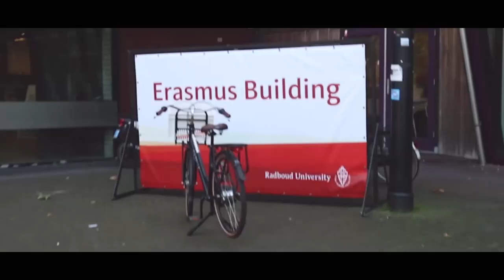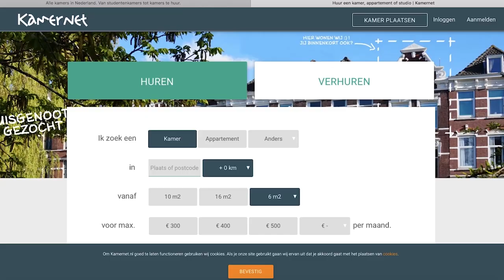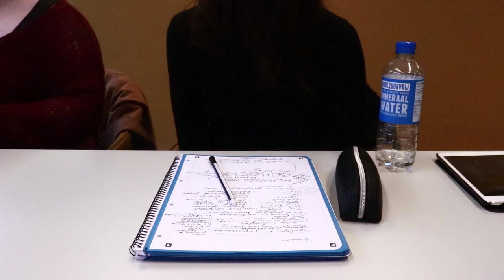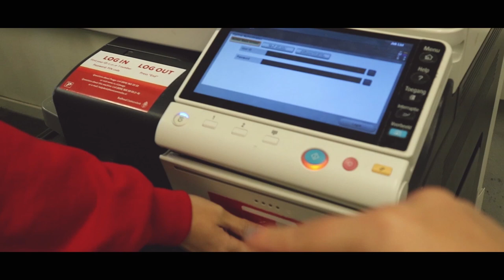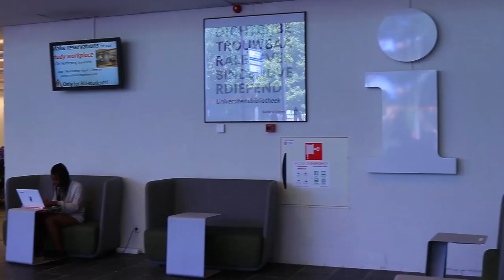VLOG | Things I wish I knew before coming to Radboud University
In this vlog, Selena shares what she wishes she knew before coming to Radboud University and the Netherlands. She also shares her tips and advice on shopping, buying a bike, housing, the university and stroopwafels!